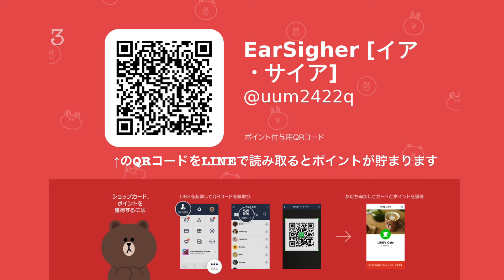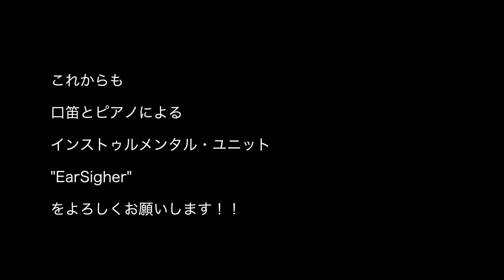HANABI／Mr. Children『コード・ブルー』主題歌 COVER [口笛世界チャンピオン×大阪国際音楽コンクールピアノ最高位]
今回はドラマ『コード・ブルー』の主題歌でもあるMr.Childrenの『HANABI』を口笛とピアノでカバーしました！

後半はオリジナルのアレンジを加えていますので、ぜひ最後までご視聴ください！！

プラネタリウム×口笛×ピアノによるライブ開催決定✨

テーマは〜口笛吹きとこいぬ座〜ということで、星にちなんだ曲をメインに演奏いたします♫

プラネタリウムの解説も楽しんでいただきながら、星と音楽に癒されるゆったりとした時間をお楽しみください😊

【日時】
2017年9月16日(土) 16:00〜17:00

【場所】
白金台 プラネタリウムBar
(東京メトロ南北線 白金台駅 1番出口より 徒歩3分)
港区白金台4-9-23ツツイ白金台ビル5F

【料金】
￥2,500

【プログラム】
・星に願いを
・組曲「惑星」より木星(ジュピター)
・スターウォーズ×白鳥の湖
・オリジナル曲 他

口笛世界チャンピオンyASUと
大阪国際音楽コンクール最高位のピアニストAyAによる
インストゥルメンタル・ユニット
“EarSigher”

イベント情報や2人の作戦会議・裏話、
↓のSNSで配信しています＾＾